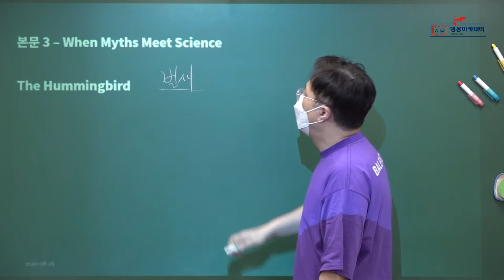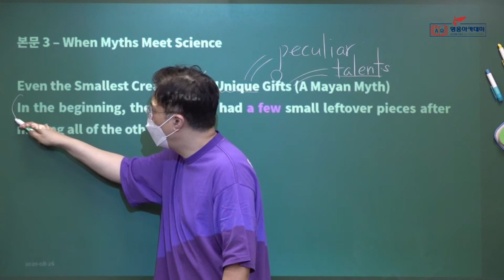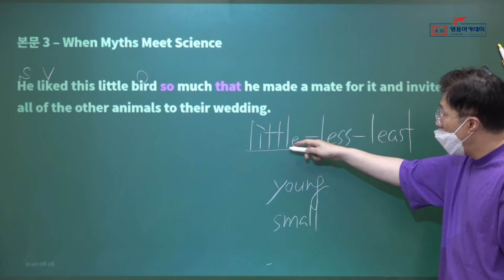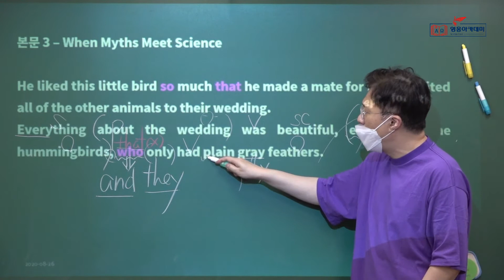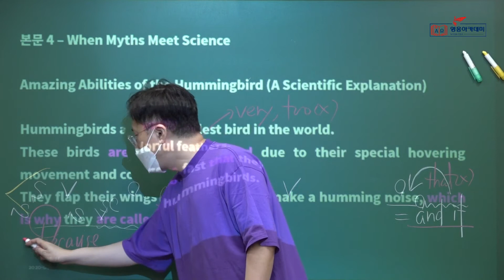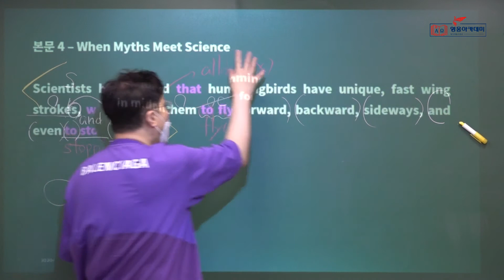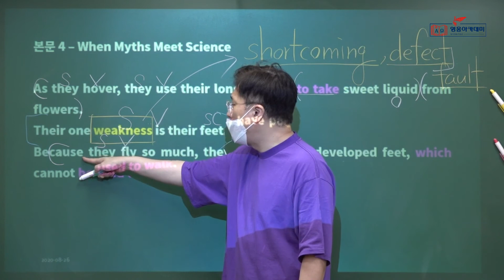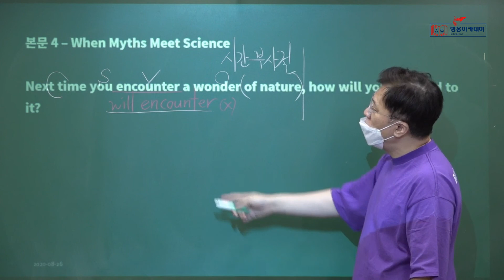영웅아카데미 영어과 한효섭선생님(영웅) ㅡ 2020년 2학기 1회고사 대비 ㅡ 해송고 1학년 ㅡ 교과서(능률) 6과 Part 2